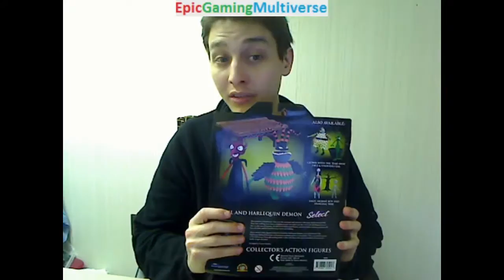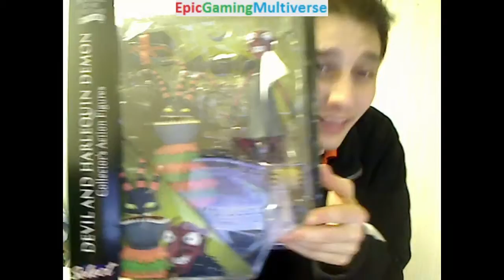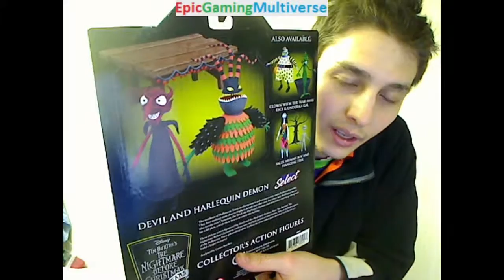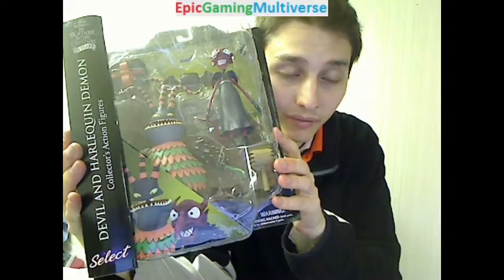Review Of The Nightmare Before Christmas Devil Action Figure And Harlequin Demon Action Figures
This video showcases Gameplay of MUGEN Matches / Battles / Fights